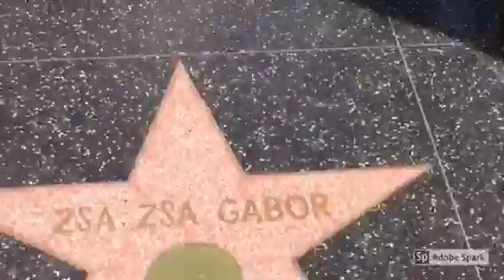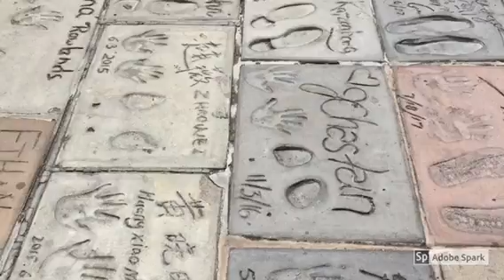Have you been to Hollywood?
Our first time in Hollywood and there was so much to discover!